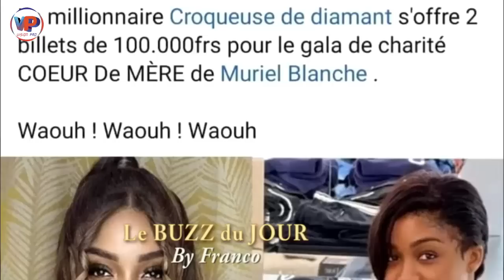⛔Terrible Challenge entre MURIELLE BLANCHE & CROQUEUSE de DIAMANT🤪😳ça risque finir au Commi_ssariat😳